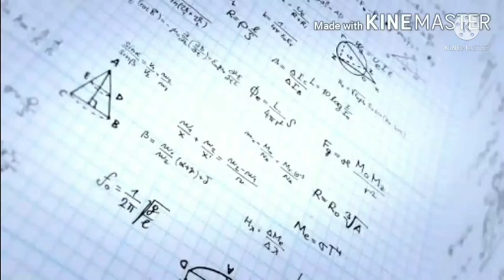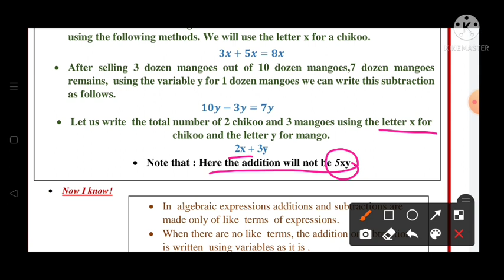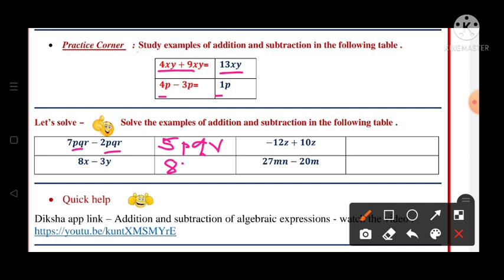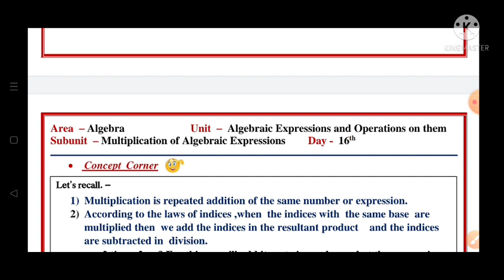8th||Mathematics||Bridge Course||2022-23 ||Day:15th||English & SemiEnglish||Maths, Class 8,Day:15